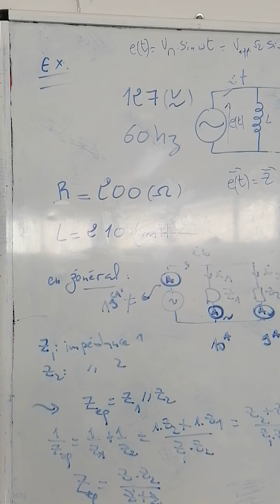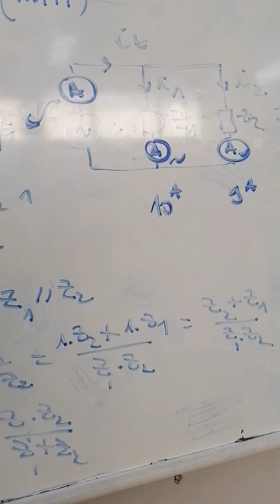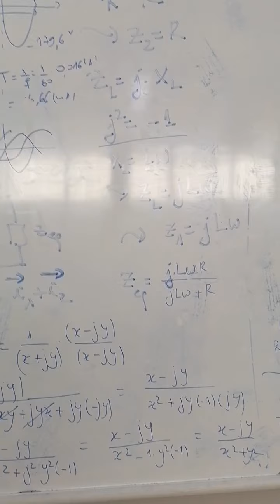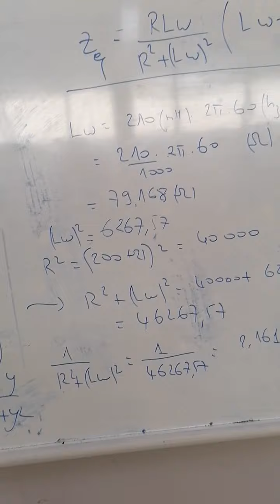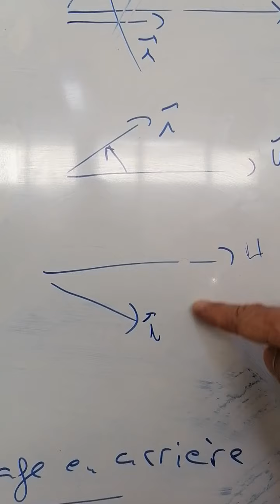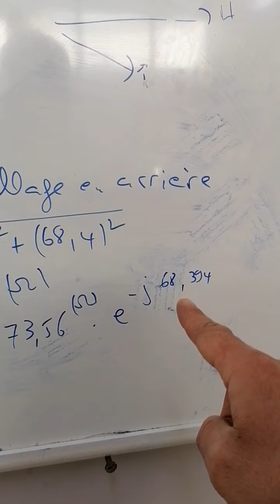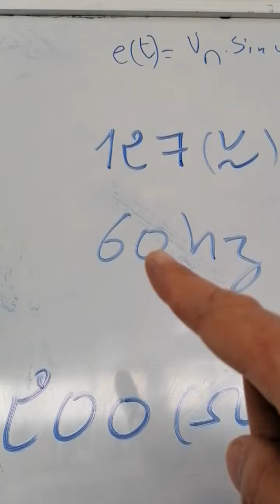Circuit RL parallèle Calcul d'impédance équivalente Module et argument.